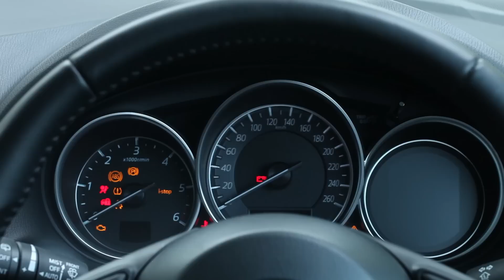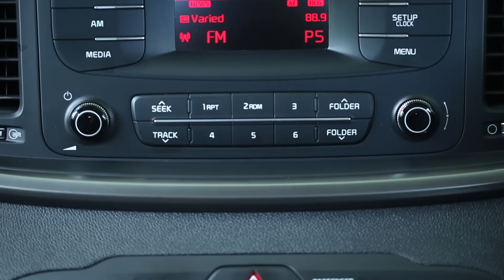Maxda CX-5 Skyactiv-D 2.2 vs Kia Sorento 2.2 CRDI - Roda Pusing Review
Video usahasama pertama Roda Pusing bersama Carlist.my ini memaparkan dua SUV berkuasa disel teknologi terkini. Tapi bukan sekadar pada enjin sahaja, teknologi yang canggih juga dapat dilihat pada bahagian lain juga.

Contoh yang baik adalah teknologi keselamatan pada Mazda CX-5 ini seperti Smart City Brake System dan Blind Spot Monitoring System yang juga termasuk Rear Cross Traffic Alert.

Harga CX-5 Skyactiv-D 2.2:
RM161,929.10 atas jalan tanpa insurans

Harga Kia Sorento 2.2 CRDI:
RM155,888.00 atas jalan termasuk insurans

Kadar Pembakaran Bahanapi
CX-5 Skyactiv-D 2.2
Bandar: 13.9km/l
Lebuhraya: 22.7km/l

Kia Sorento 2.2 CRDI
Bandar: 12.3km/l
Lebuhraya: 17.9km/l